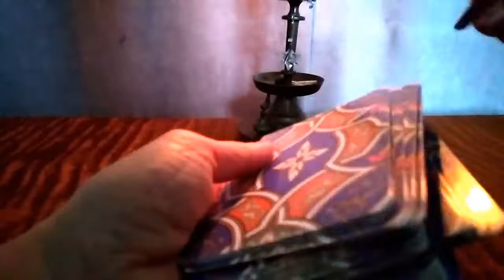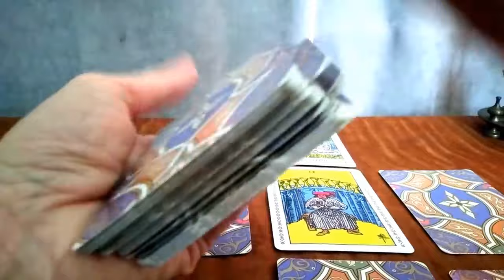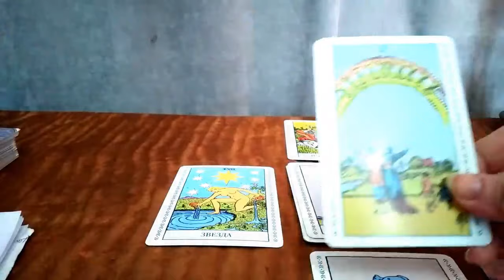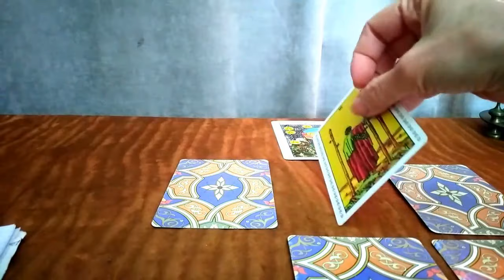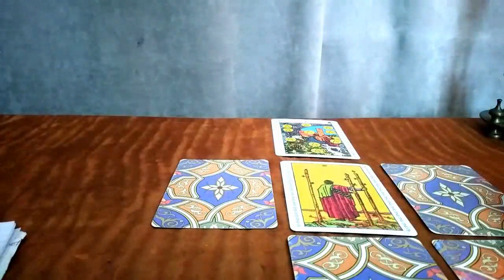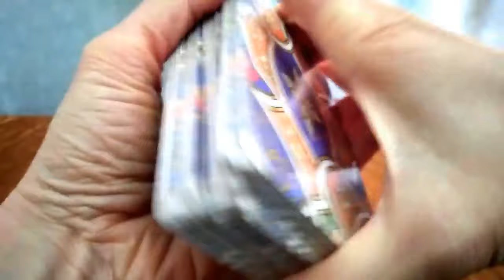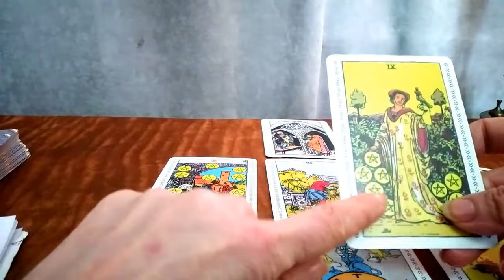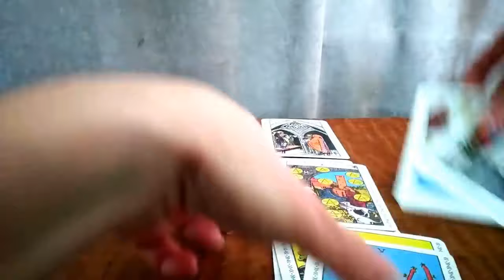თუ ნამდვილად უყვარხართ, მაშინ რატომ იქცევა ასე?✨🃏🃏🃏✨